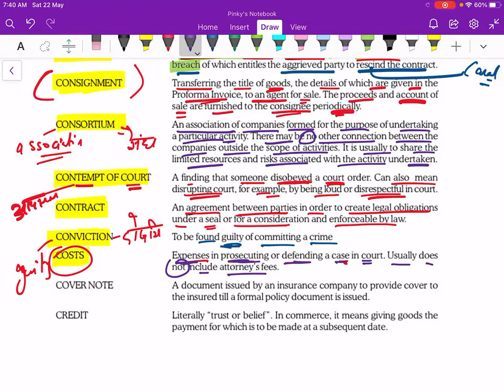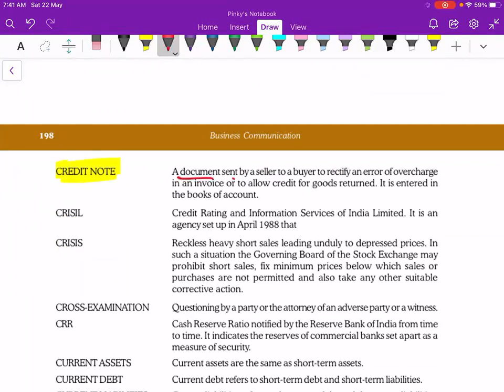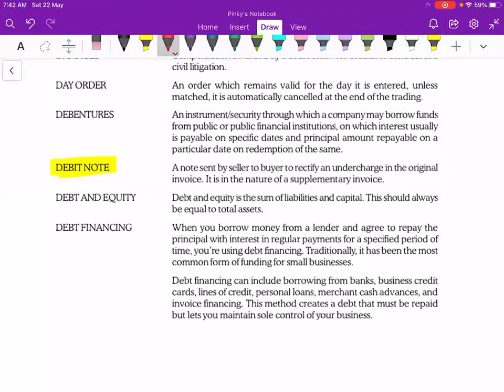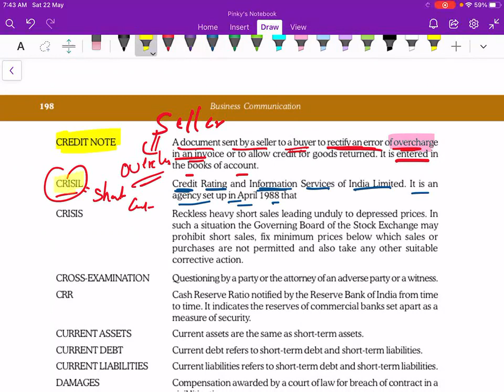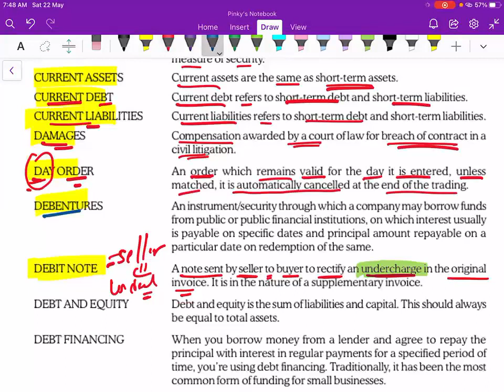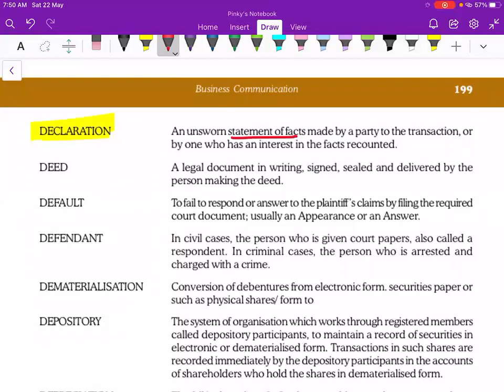CSEET | BUSINESS COMMUNICATION | chapter 8 (part-4)